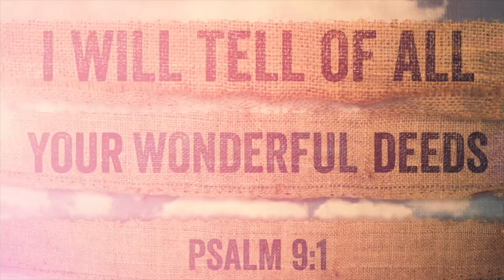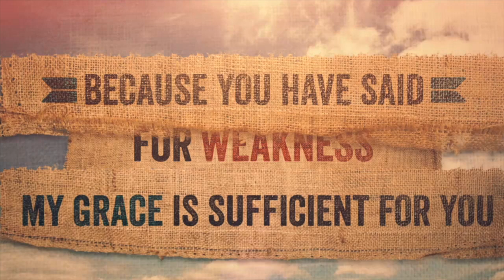I Am On The Edge. | Pastor Amos Saint-Jean 11.22.2020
Welcome to the online broadcast of St. Luke AME Church located in Garland, Texas where our Pastors are Revs. Jasmine and Amos Saint-Jean.

If you would like to sow and/or partner with us, here are ways you can give:

MAIL-IN: St. Luke AME Church | 521 W Avenue E | Garland, TX 75040